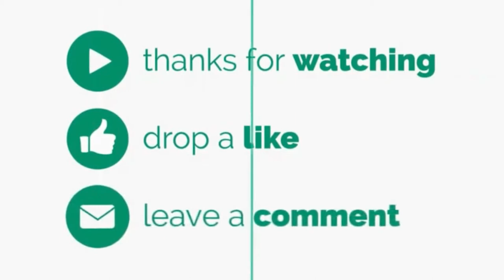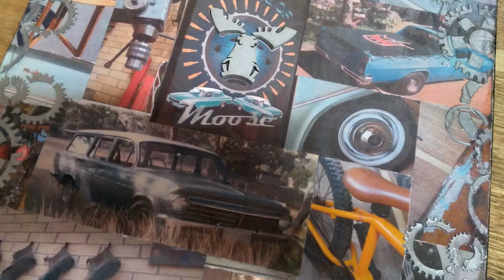Pallet MTB Jumps: How to Build Your Own | DIY Tutorial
DIY - Timber Pallet MTB Jumps - Check out the mountain bike park we built at our place out of a bunch of free pallets and some tools. Watch the video, steal some of our ideas, and have a go at building your own jumps.

I have a passion for teaching, and the garage life, I would love nothing more than to share it with you and show you a few tips and tricks along the way. Depending on the reactions and interest of viewers, we can upload a How To Video showing how we break them down and combine pallets for take-off and landing ramps.

🤎  From my family to yours, we love and appreciate you guys being a part of the Sawdust and Chrome family, stay safe, look out for each other. Go get your hands dirty.